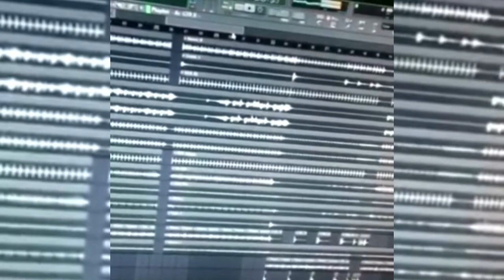Preview (No han salido)